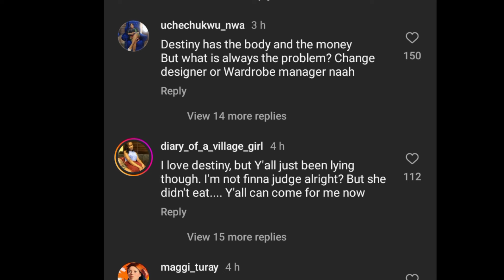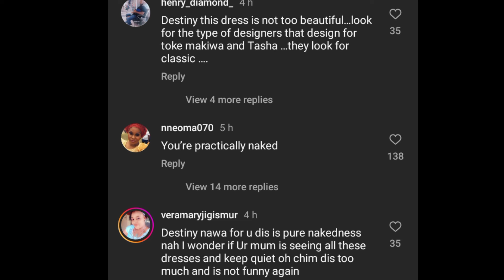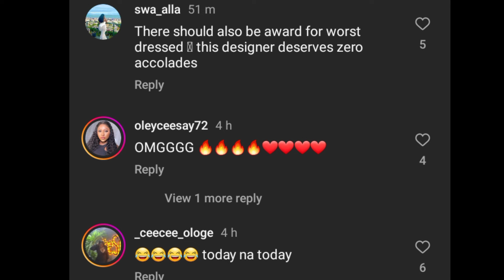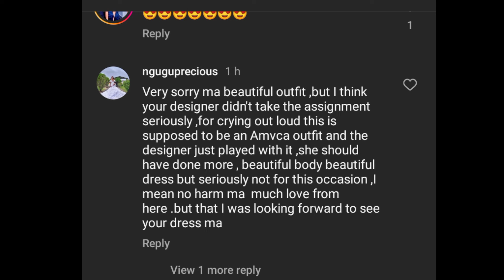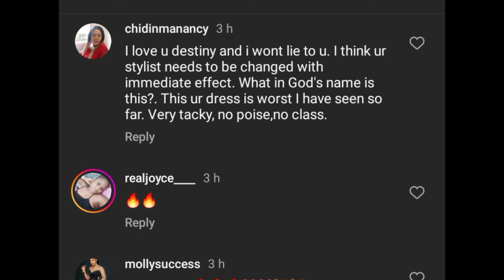Amvca 2024: Look at the WORST DRESS DESTINY ETIKO Wore to Amvca Award 2024 that got people talking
iyabo ojo
toyin lawani
toke makinwa
tobi bakare
kunle remi
yvonne jegede
destiny etiko
Richard more damijo,
elozonam
osas
chided
toyin Abraham
A tribe called Judea
breathe of life